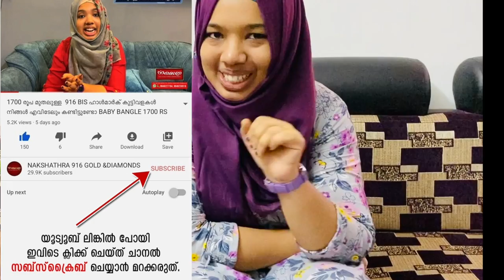800 രൂപ മുതലുള്ള 916 bis മൂക്കുത്തികൾ mookuthi collection